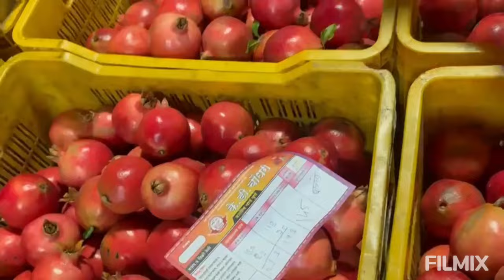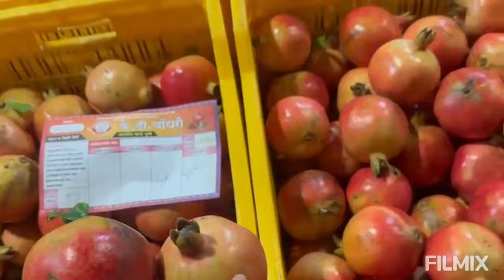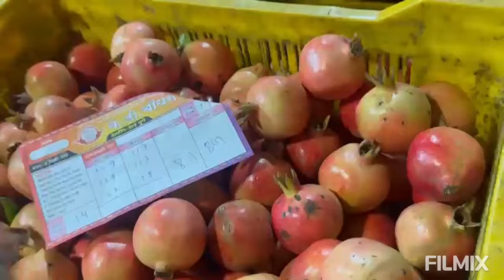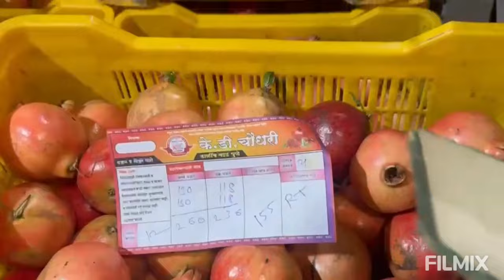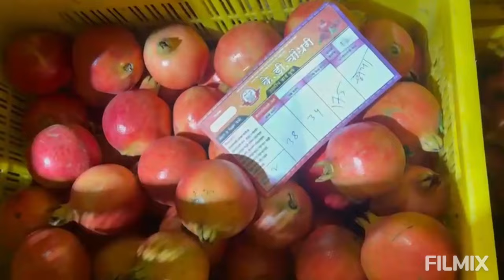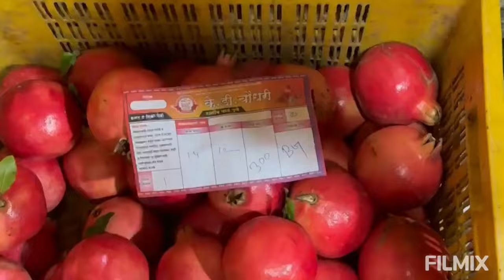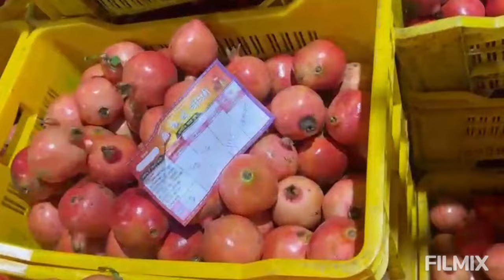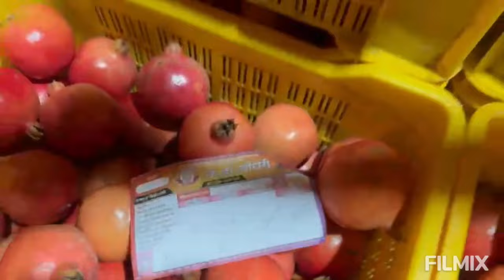( पुणे ) K D Choudhari Dalimb Yard Pune - दिनांक १०/०८/२०२४ वार रविवार रोजीचा डाळिंब मालाचा लिलाव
के. डी. चौधरी डाळिंब यार्ड मध्ये डाळिंब मालाचा लाईव्ह लिलाव व्हिडीओ, डाळिंब माल विक्री साठी कसा आणावा या बद्दल दिलेली सविस्तर माहिती, डाळिंब बाजार भाव या विषयावर शेतकऱ्यांशी संवाद करताना श्री तानाजी दगडू चौधरी हे आडतदार असून डाळींब बाजार भाव कधी वाढतील कधी कमी होतील, कधी डाळिंब माल तोडला पाहिजे व कधी थांबले पाहिजे या विषयावर दररोज डाळिंब उत्पादक शेतकऱ्यांशी संवाद करतात. शेतकऱ्यांनी अवश्य पाहावे.